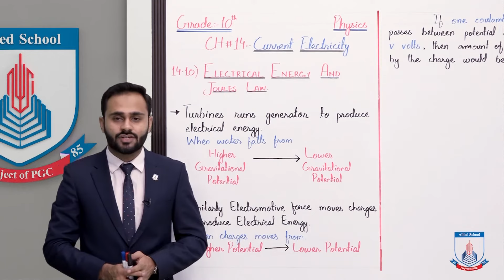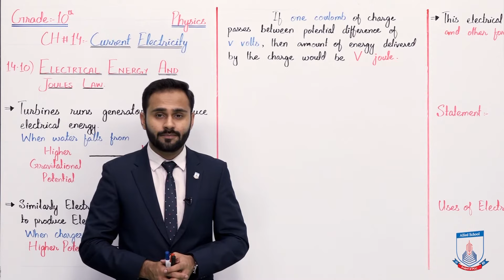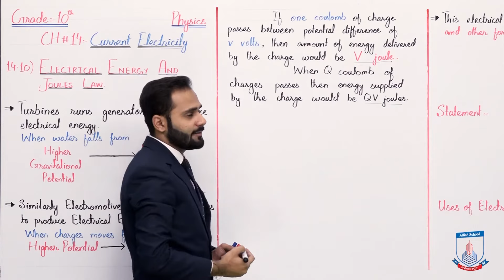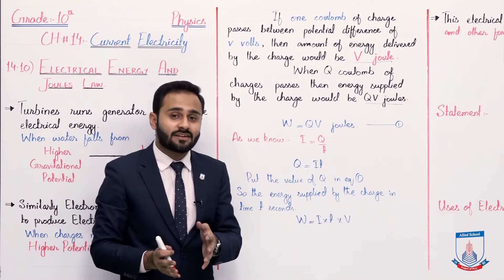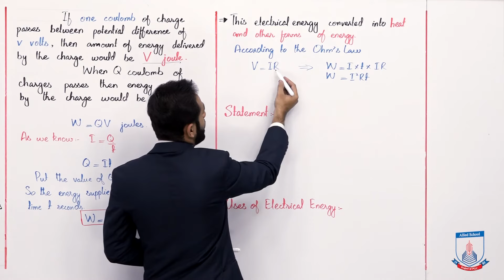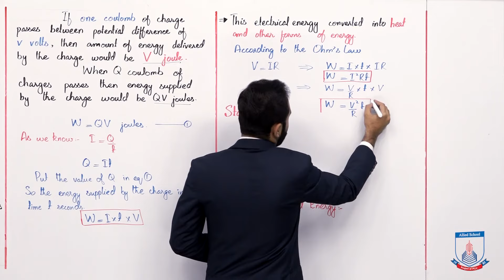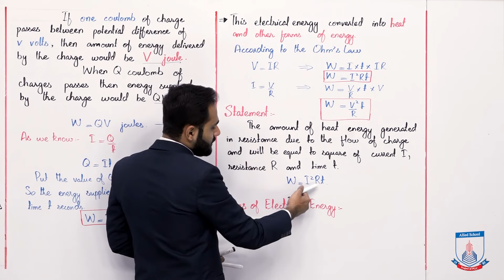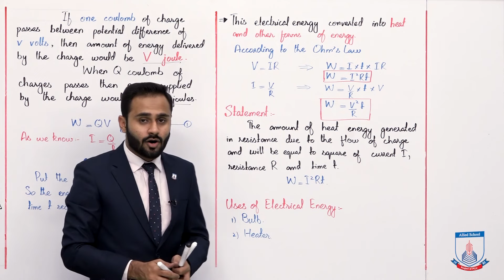Class 10 - Physics - Chapter 14 - Lecture 10 Electrical Energy & Joule's Law - Allied Schools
"""In this lecture of Chapter no 14 Physics Class 10th. We will cover the topic 14.10 Electrical Energy & Joule's Law
After studying this lecture, student will be able to:
•        Familiar with how heat is generated
•        Understand the Joule's Law